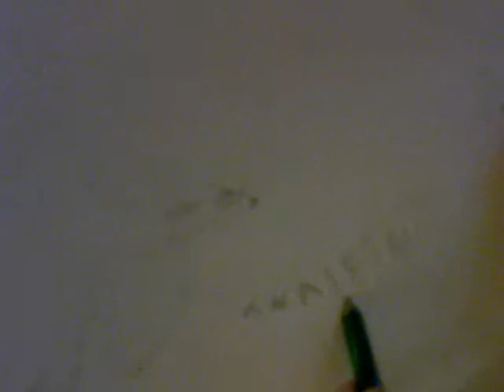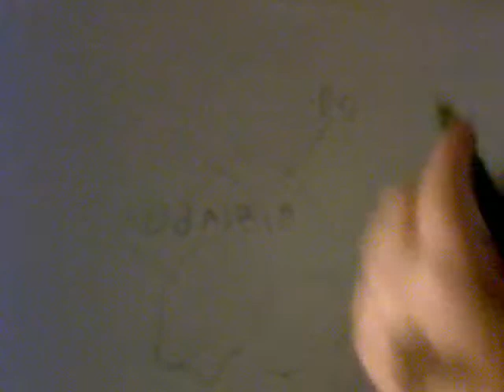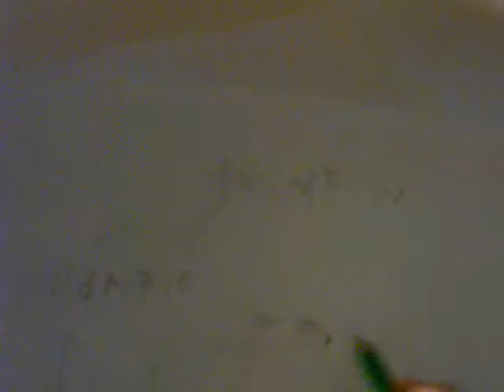Goldfish - Number 1 Video